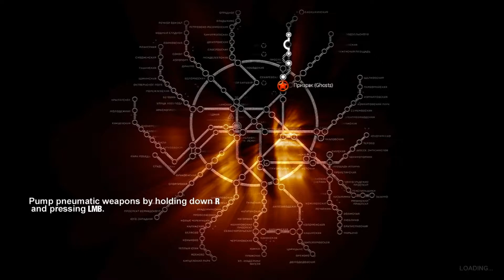Let's Play Metro 2033 Ranger Hardcore - Part 7 - Artyom, Russian Ninja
This will be a let's play/semi-walkthrough of Metro 2033. I have finished the game once on normal and will be attempting this play through on Ranger Hardcore.